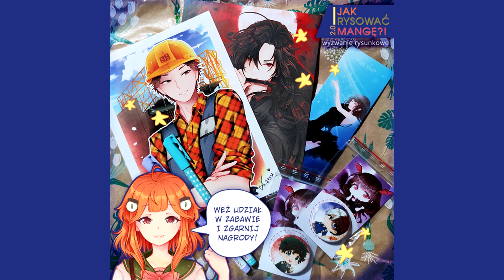[MANGA] 9. Lineart tradycyjny, a digital? 🖌 JakRysowaćMangę?!